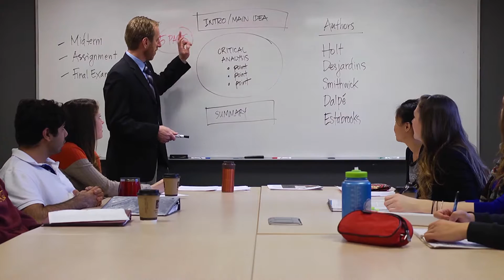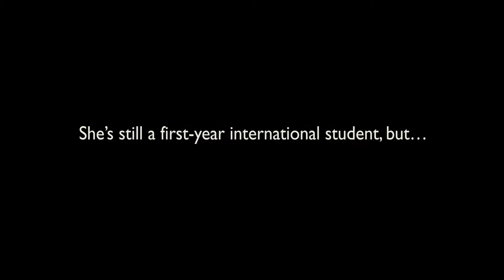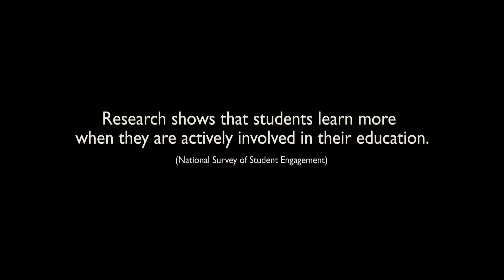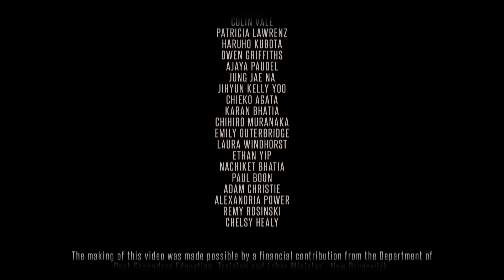Canadian Transitions: Getting Involved